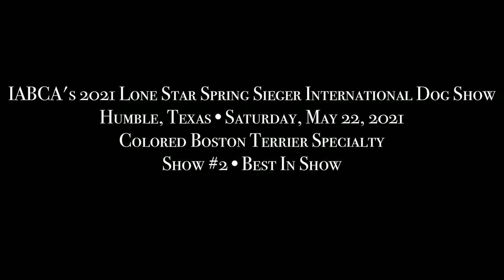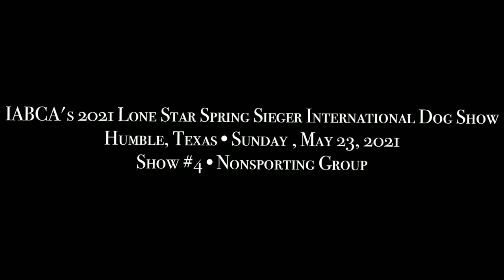Colored Boston Terrier Specialty - IABCA Lone Star Spring Sieger, May 22, 2021, Humble, Texas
After being recognized at their own breed and beginning their conformation show ability with the United Canine Association in 2008, the Colored Boston Terrier has exponentially well received by the public. Demand for Boston Terriers of Color have never been higher! Registries continue to recognize the appeal of the colors of the Boston Terrier breed and the CBT has found itself recognized for conformation show ability with more than a handful of registries.

While conformation showing a red and white Boston Terrier with AKC may be a far off dream, competing with Colored Boston Terriers in a European format conformation show setting with  the International All Breed Canine Association is very much a reality in the present. Implementing AKC certified and licensed conformation judges to rank placement in their shows, the IABCA offers the exhibitor one on one time with the judge. A written critique card from the judge with their opinion of how your dog measured up to the standard is given to each exhibitor. This in itself exceeds possibility at an AKC show as speaking to the judges for a length of time is frowned upon.

We had the opportunity of helping to host the first ever Colored Boston Terrier Specialty during the all breed weekend of shows on May 22 and May 23, 2021 alongside the IABCA right here in Humble, Texas. We did not stop with hosting a specialty! We set or sights with a higher bar of also hosting an accompanying healthy testing clinic. People thought we were crazy for taking on such grand responsibility, and boy was the weekend chaotic, but it was all worth it. Our very own Cypress bred by Colored Boston Terriers Dravyn walked away with Best Opposite in Specialty with Arkyn closing out the Specialty as the Best In Specialty Show. To say we were both humbled and honored was an understatement.

We are so immensely proud of all of the hard work that everyone involved with the conformation show weekend put in. Dr Freeman of Canton, Texas rocked the BAER/patella/cardiac testing! The IABCA staff sweated their proverbial tails off running around making sure all ran smoothly while the judges above all else provided fair and honest judging. Who could ask for more?

I’d be thrilled to help!